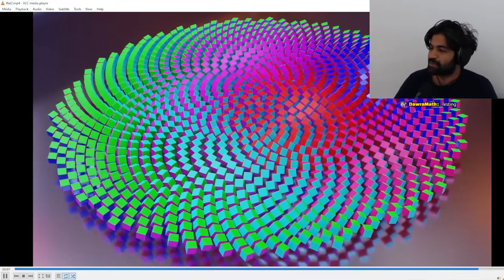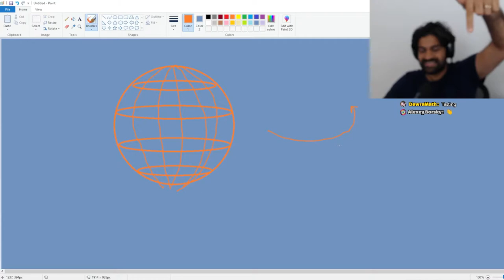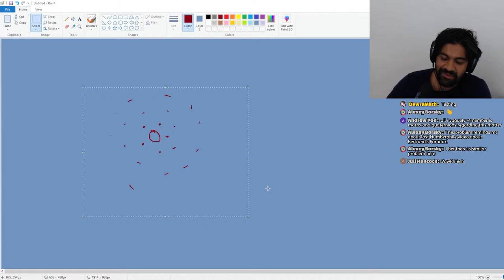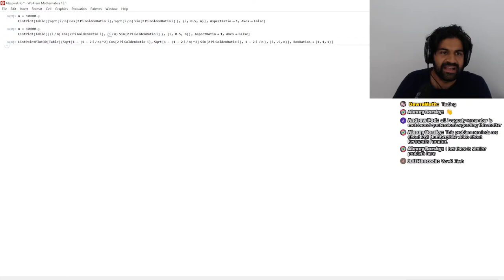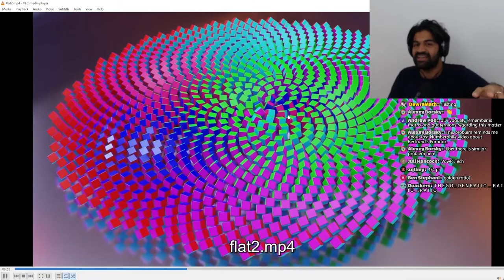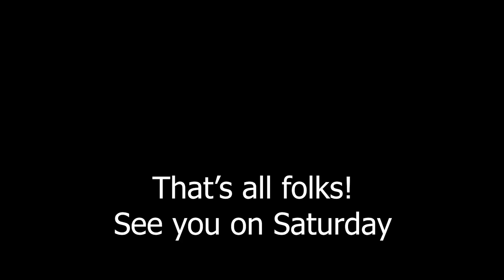How To Evenly Space Points On A Sphere Or Disk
In this video I talk about the special orthogonal group as well as Fibonacci spirals and distributing points on a sphere

Here is a good @numberphile on the golden ratio and evenly spacing points